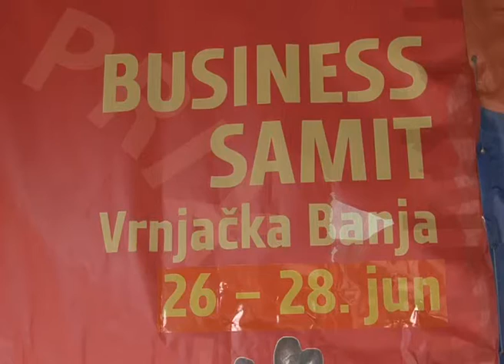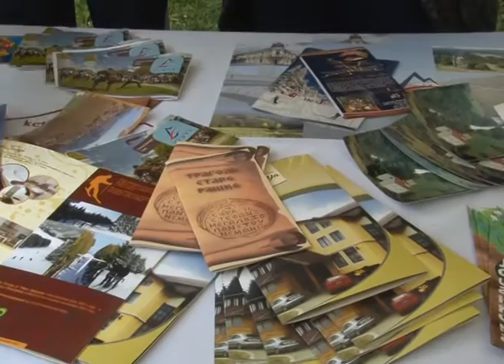Biznis samit Vrnjacka Banja